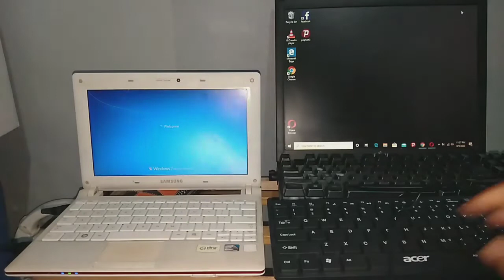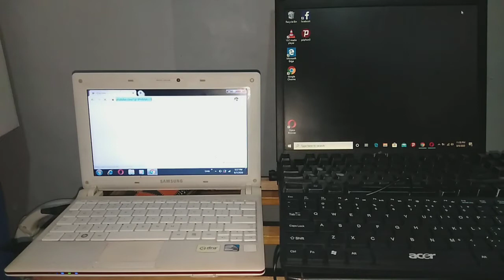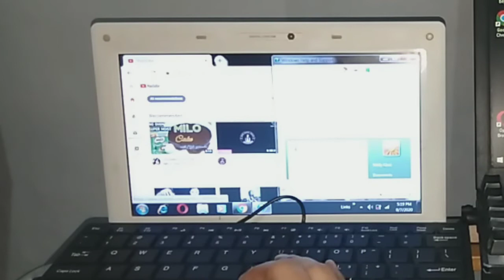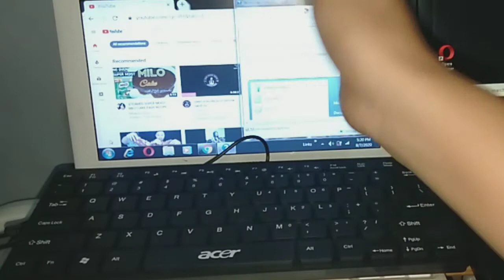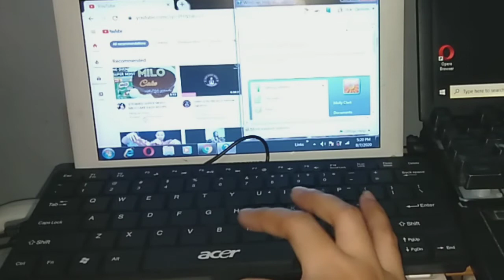Mini USB Keyboard Review + unboxing from lazada